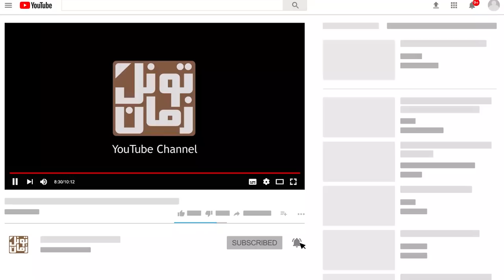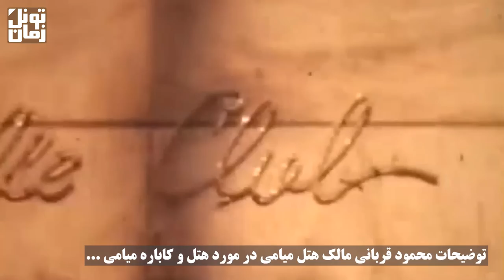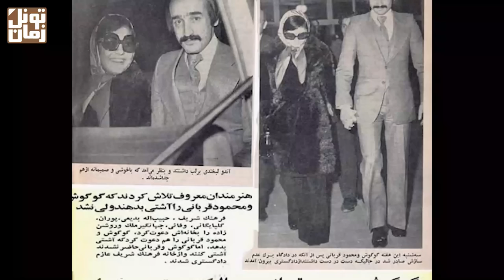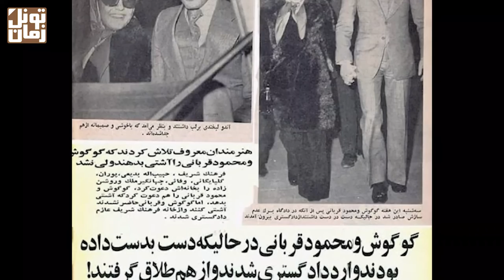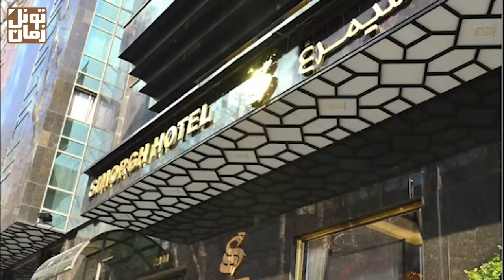کاباره میامی ؛ کاباره ای که پاتوق بچه پولدارهای تهران بود !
هتل و کاباره میامی (هتل سیمرغ فعلی) سال 1343 در خیابان پهلوی تهران افتتاح شد. این کاباره در ابتدا محلی برای اجرای خواننده های بین المللی بود و بعدها سکوی پرتاب بسیاری از خوانندگان ایرانی شد.
سپاس فراوان
تونل زمان